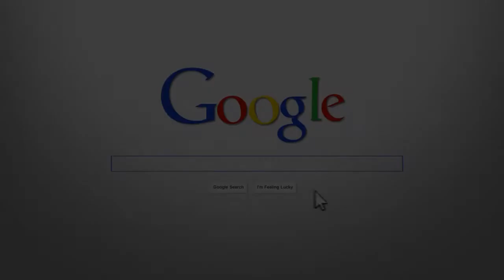Rockport Ct Homes for Sale in Newark